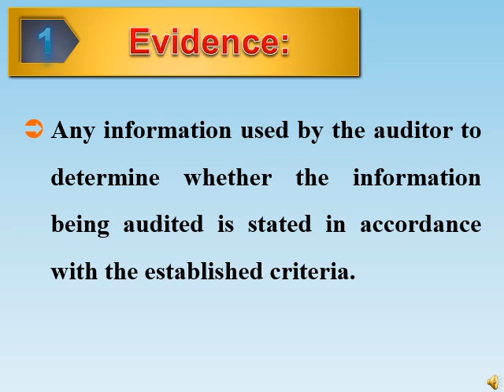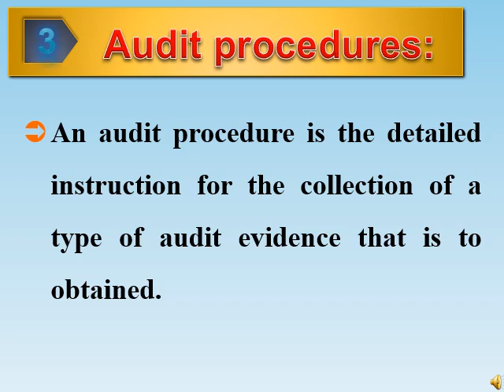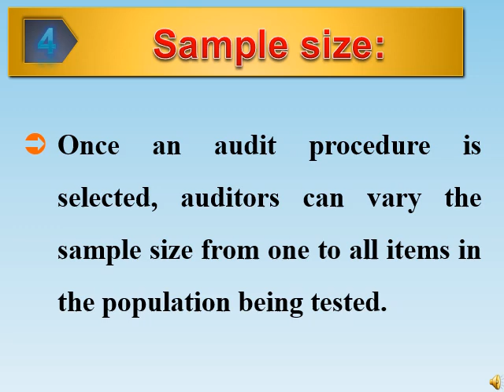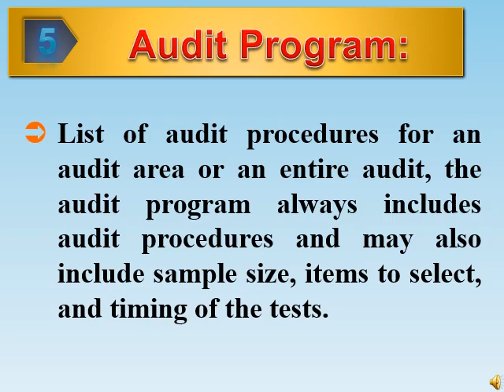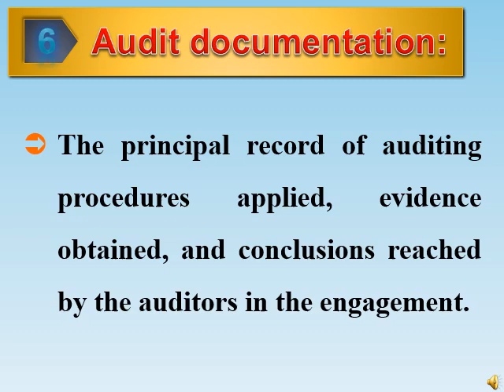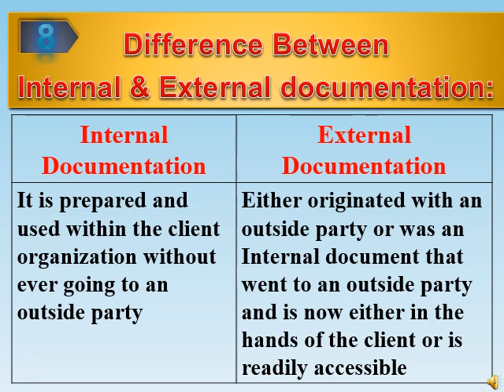01- مبادئ المراجعة & أصول مراجعة - أ .د/ جمال خطاب - الفصل السابع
01- مبادئ المراجعة & أصول مراجعة  - أ .د/ جمال خطاب  - الفصل السابع